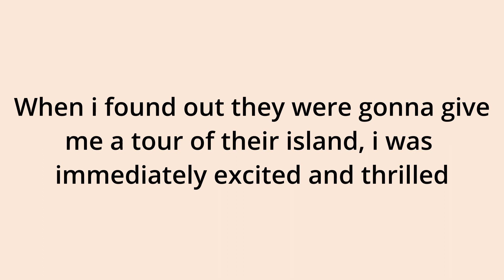My Instagram Partner Invited me to their island | Island Tour | Animal Crossing New Horizons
Today I visit my instagram partner's acnh island!

💙 Stream commands:
!commands !discord !instagram !rules !youtube !sparkycrossing !geminicrossing NOTE: If you want your youtube channel to be made as a command, let me know and i will consider.

💙 Stream rules:
1. Be kind/friendly
2. Discrimination and harassment will not be tolerated
3. No spam in chat
4. Dodo codes not allowed in chat
5. Don't share your private/personal information
6. No NSFW+ Talk

🎵Sniffin the flowers by @demongummies

💙 Equipment & Other Software:
Nintendo Switch
Monitor - Apple iMac A2115 Retina 5K 27 inch i5 8th Gen (2019)